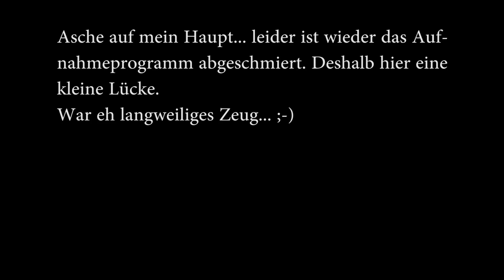Let´s Play: Blackguards 2 (DSA) - Folge 20 Adamant - auf´s Maul?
Nach dem Update auf 2.0 ist es bedeutend einfacher geworden Adamant zu besiegen. Leicht ist es dennoch nicht. Aber dem hab ich es gezeigt! Ha!

Netterweise hat Deadalic Entertainment die Preview-Version zu einer Vollversion geupdatet und ich kann es eigentlich kaum erwarten das Spiel durch zu zocken. Obwohl momentan eigentlich garkeine Zeit dafür ist...
Daher erscheinen nun unregelmäßig Let´s Plays bis ich das Spiel durch habe. Ab Mitte Februar gibt es dann wieder regelmäßig neue Videos!

Auf unserer Homepage findet ihr News und Berichte zu Computerspielen, Bücher, Boardgames, Comics und vieles mehr aus der Welt des fantastischen!